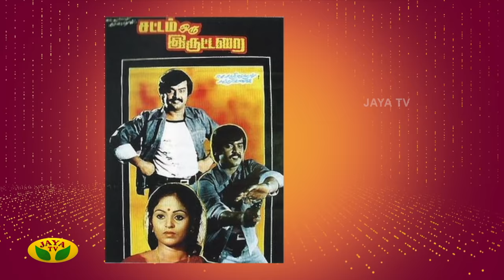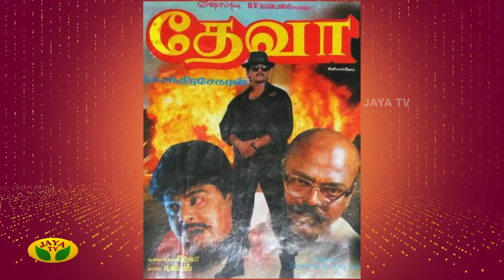80 வயசுல 71 படம் பண்ணிட்டேன்- எஸ்.ஏ.சந்திரசேகர் | Vijayadashami Special Interview | Jaya tv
80 வயசுல 71 படம் பண்ணிட்டேன்- எஸ்.ஏ.சந்திரசேகர் | Vijayadashami Special Interview | Jaya tv

Category Entertainment